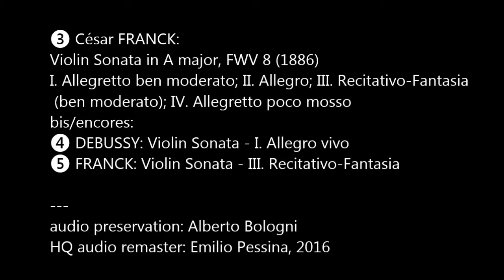Sandro Materassi | FRANCK ● DEBUSSY | I.Rinaldi | live 1981 ®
*SANDRO MATERASSI  | 1981 LIVE IN MODENA - 2/2*
❸ César FRANCK: Violin Sonata in A major
01:03 | I. Allegretto ben moderato
07:20 | II. Allegro
15:58 | III. Recitativo-Fantasia (ben moderato)
23:25 | IV. Allegretto poco mosso
(29:50 applause)
_bis/encores:_
❹ Claude DEBUSSY: Violin Sonata in G minor (1917)
32:12 | I. Allegro vivo
(37:03 applause)
❺ FRANCK: Violin Sonata in A major
40:20 | III. Recitativo-Fantasia (ben moderato) -fragment-
Sandro Materassi, violin
Isacco Rinaldi, piano
recorded: AUDIO | live | Modena, Teatro Comunale | 21/04/1981
tape preservation: Alberto Bologni
audio restoration | mastering: Emilio Pessina, 2016